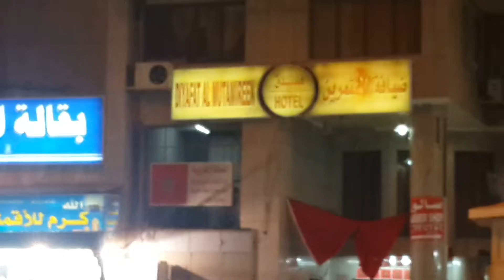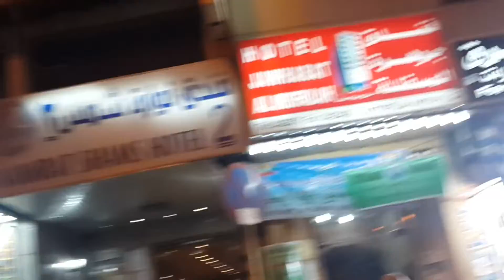ibrahim khalil road makkah and kabootar chowk all hotels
Ibrahim khalil road Makkah at Share Hijra Misfalah all hotels
3 star hotels in makkah and four star hotels in makkah and All hotels at share hijra ibrahim khalil road misfalah and also Kabootar Chowk in Makkah
See All Makkah Hotels And Distance Hotels